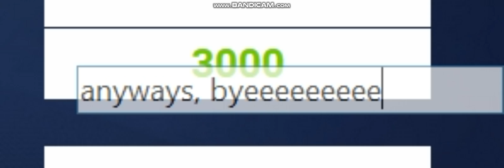3000 Views Celebration ! ! !